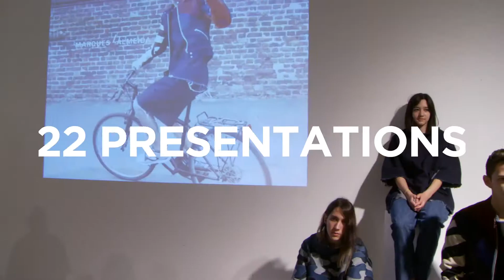London Collections Men SS14 Highlights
Watch Day 3 Highlights at London Collections Men SS14. The Official British Fashion Council YouTube channel provides extensive coverage of catwalk shows and presentation shows from London including Alexander McQueen, Hackett, Oliver Spencer, Christopher Raeburn, Burberry Prorsum, Jonathan Saunders, Richard Nicoll, J.W. Anderson, Rag &amp; Bone, YMC and more.